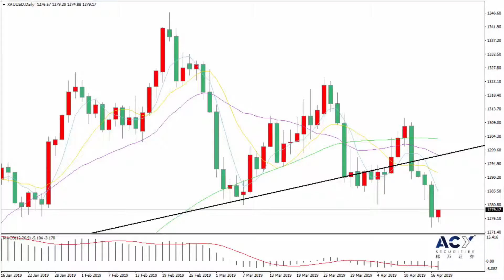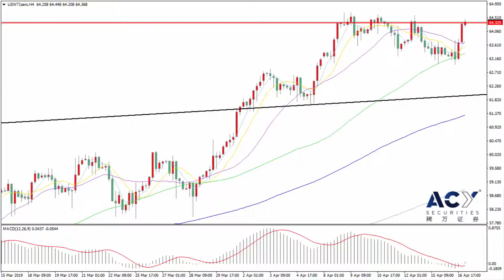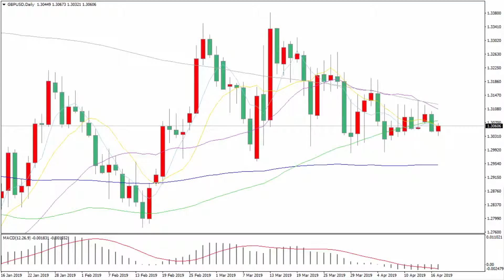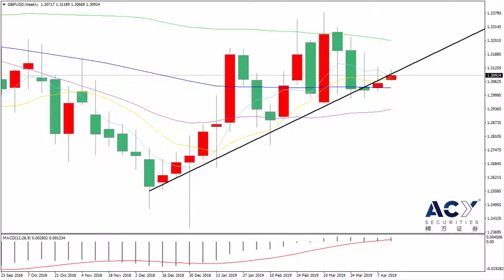【ACY稀萬證券】匯市情報局 第124期